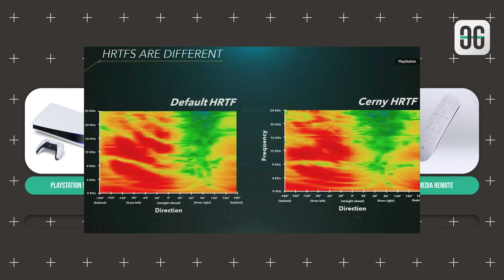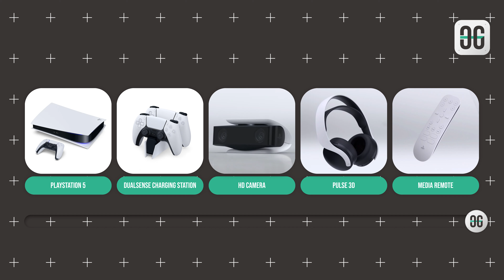Playstation 5 | techYOLO#NEWS 2020.24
This week is all about the Playstation 5